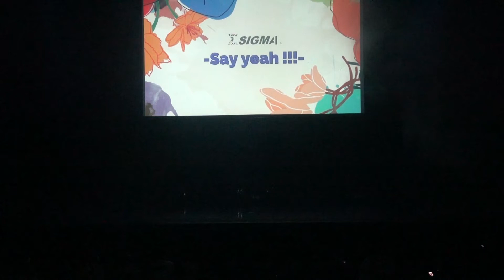Say yeah!!! 2部 9番 Stray Thrust